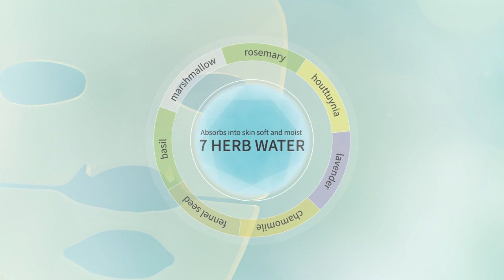Atomy 7 Solutions Mask